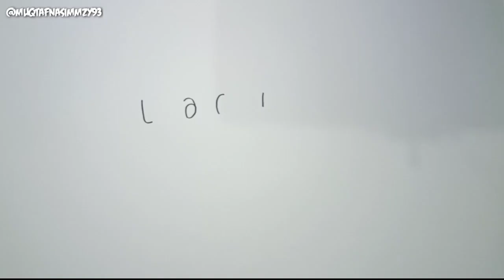HEBAT, Cara Menggambar kata LARI jadi kartun ORANG LARI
Di video kali ini saya akan menggambar dari kata LARI menjadi gambar KARTUN ORANG LARI, penasaran? tonton video ini sampai selesai guys...